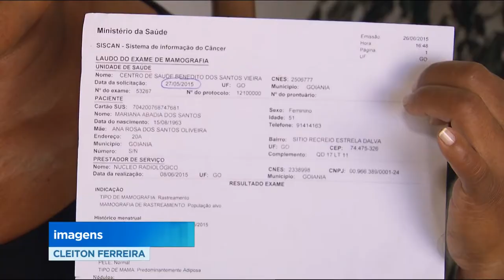GR - Tecnologia auxilia na descoberta de câncer de mama - 03-11-2017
A gente sabe que o câncer de mama quando descoberto logo no começo, aumenta as chances de tratamento e cura.
E a tecnologia é uma grande aliada dos médicos e pacientes para a descoberta e tratamento da doença que já foi quase um atestado de óbito, mas que hoje não é esse monstro todo não.